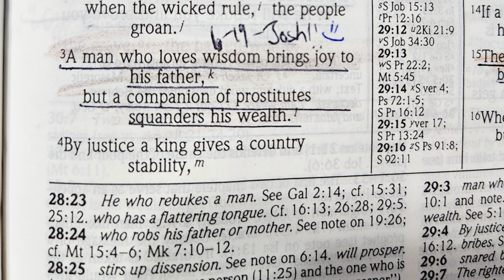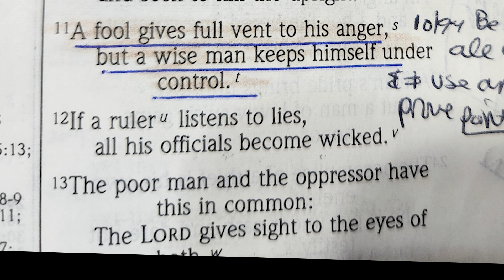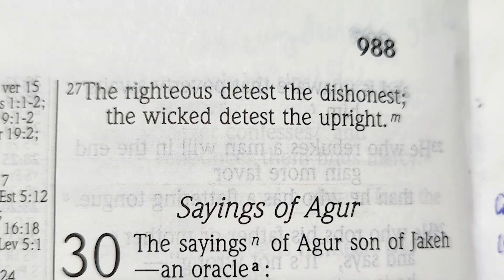Proverbs 29 in NIV Bible read by Nancy Stallard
Proverbs 29 in the NIV Bible read by Nancy Stallard